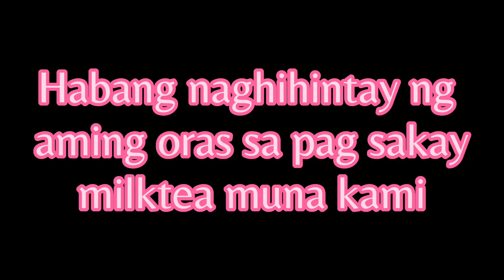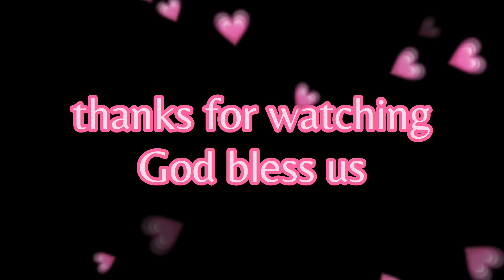WHILE WAITING FOR TRIP HAVE A MILKTEA